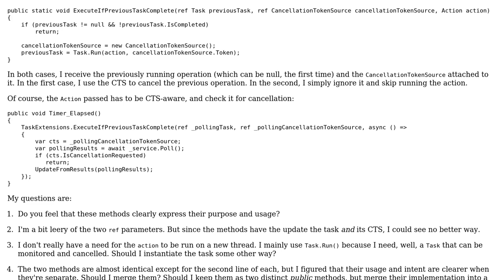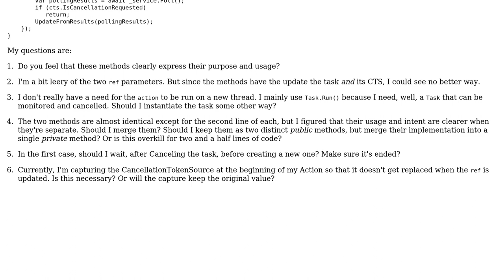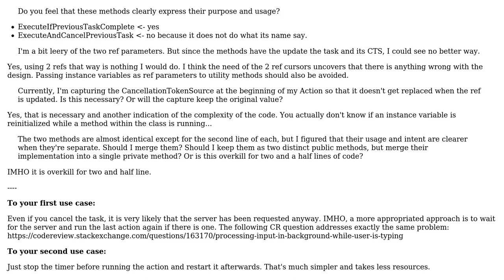Task Wrappers for starting operation only if previous task has finished (2 Solutions!!)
Task Wrappers for starting operation only if previous task has finished

With thanks & praise to God, and with thanks to the many people who have made this project possible! | Content (except music & images) licensed under CC BY-SA | Music | Images & others | With thanks to user t3chb0t user JanDotNet user dfhwze user Avner Shahar-Kashtan and the Stack Exchange Network Trademarks are property of their respective owners. You are responsible for your own actions.